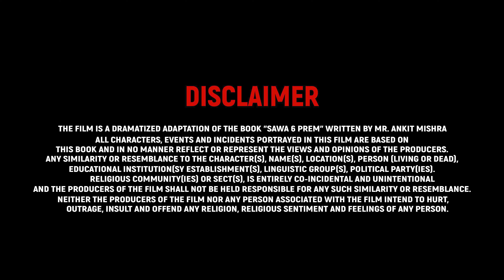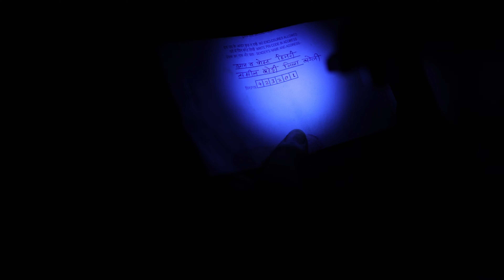Sawa Cheh Prem | Episode 3 | Bharosa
Sawa Cheh Prem|Episode 3|Dastak|‎@AuthorAnkitMishra  ‎@Mayankkulshreshthfilms  ‎@beingdeep91

web series story
romantic short web series
new romantic love story
web series
new web series love story
romantic couple story
short film hindi love story latest
hindi romantic web series
hindi love story romantic
gujarati series
hindi web series story
latest web series on youtube

Directed by: Mayank kulshreshth & Deep Agarwal
Written by: Ankit Mishra
Story by: Ankit Mishra
Producer: Jagriti Dewangan
D.O.P: Ravi Kushwaha
Editor: Ravi Kushwaha
Voiceover & Foley: Dhwani music
Post Production: Deepak Jain, Imaam, Mastani
Casting: Nikhil Dutt
Location: Vipul Agarwal, Manoj Kulshreshtha, Rudra Vilas Hotel

Cast: Mayank Kulshreshth, Anil Jain, Umashankar Mishra, Soldier, Deep Agarwal, Ishita Mittal, Saumya Sinha, Shivangi Dubey